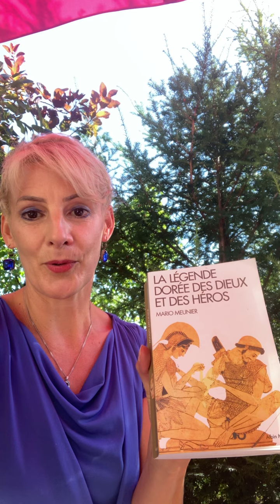La philosophie, une attitude face à la vie.Proposition d’exercices spirituels et philosophiques 2.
Propositions d’exercices spirituels et philosophiques hebdomadaires.2.

Lien live: « Le mythe de Psyché, un personnage qui nous ressemble »

Livres conseillés:
Jean-Pierre Vernant: L’univers, les dieux, les hommes
Mario Meunier : Légendes des dieux et des héros